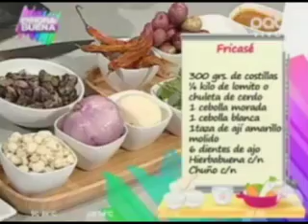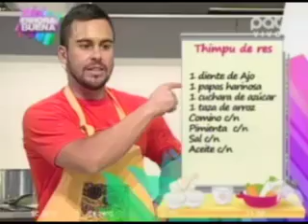Cocinamos Fricase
Junto a Gonzalo te damos la receta para un exquisito Fricase